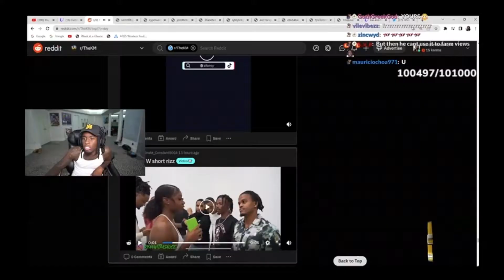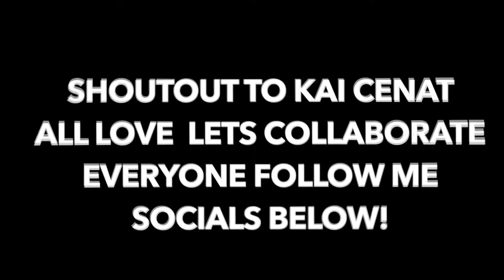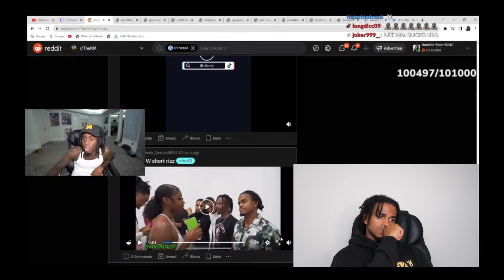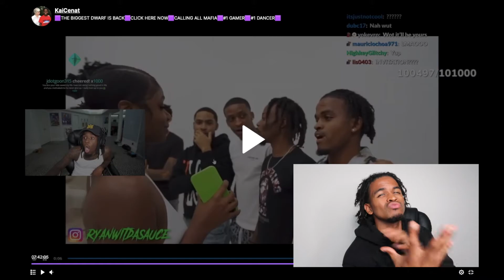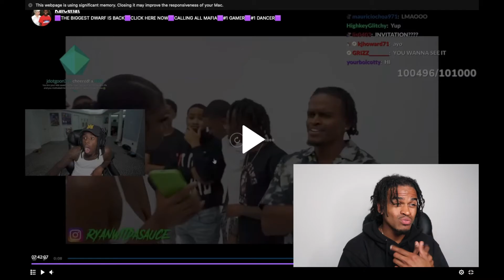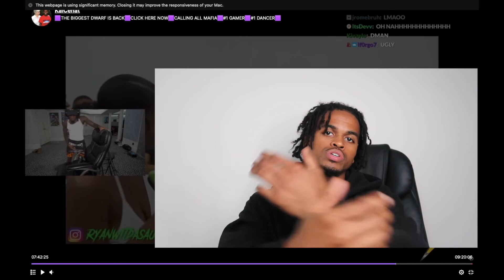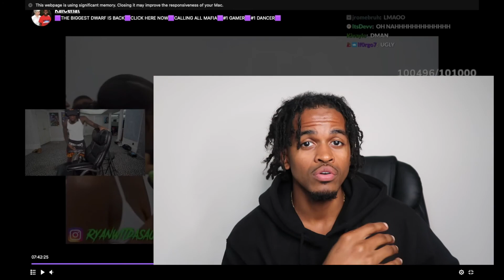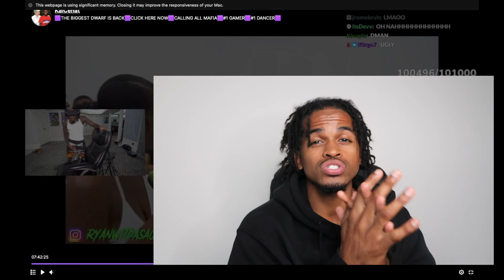Dk Tv Reacts To Kai Cenat Coming For His Forehead